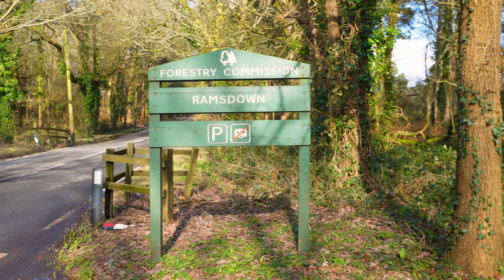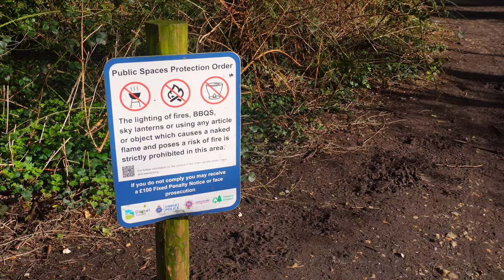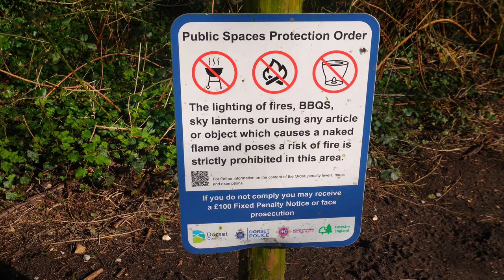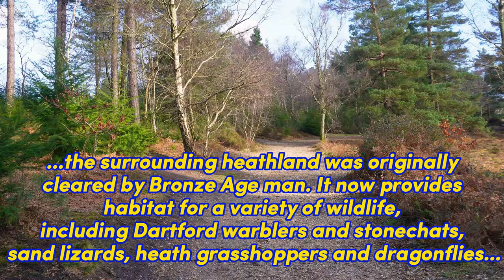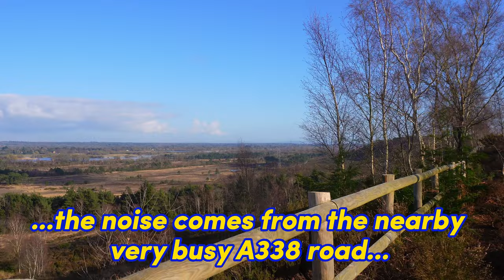4K Best thing to do in Christchurch - Ramsdown Hill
Ramsdown Hill, Christchurch, Dorset UK...Discover the untold stories etched in the very soil of Ramsdown Hill. This film takes you on a captivating walk, unraveling the rich history, diverse flora, and fauna that define this idyllic corner of Dorset.

If you want to see more, including materials not published in this film, please visit my Facebook profile:

00:00 Introduction
00:13 View Point - short view
00:42 Start Walking
11:58 Ramsdown Hill
12:36 Going Downstairs
14:56 Hut
15:27 Avoiding Water
15:44 Finding the Exit